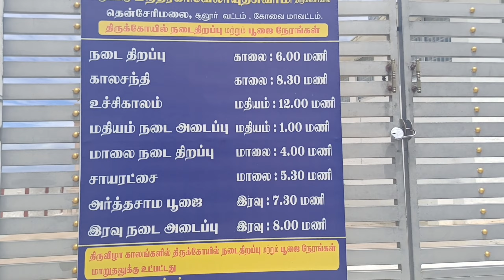sanjerimalai murugan temple | tirupur | tamil nadu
temple blog
new blog